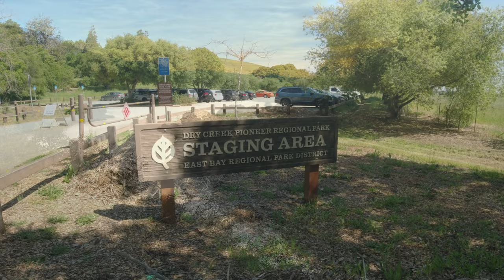Dry Creek Regional Park: 3.8 mile round trip Moderate EBRPD 2023 Trail Challenge Hike.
This is a 3.8 mile round trip Moderate hike in Dry Creek Regional Park in Union City, CA. There is 803' of elevation gain on this hike.

This hike is on the following trails: Meyers Ranch Trail / F.D. 143 / High Ridge Loop Trail / Pioneer Trail

Real time views can be found at:
3:51
5:28
7:04